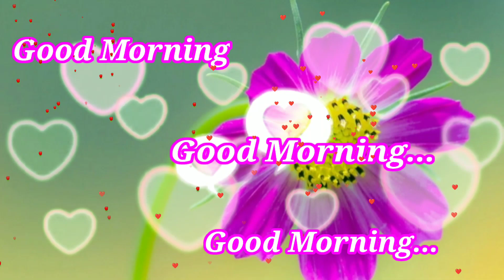Good Morning Short Video Santali Good Morning Startus Video Song 💘 Whatsapp Santali Attitude Video 🌹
Good Morning Short Video Song
Good Morning Romantic Santali Video Song
Good Morning Attitude Video Song
Santali Good Morning Startus Video Song